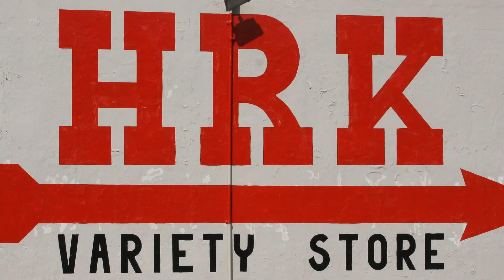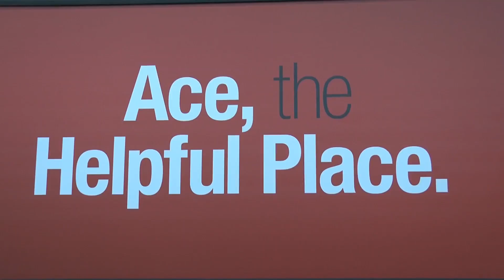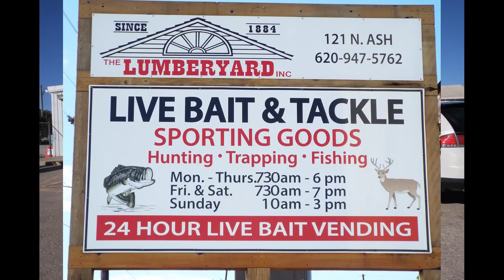Marion vs Trinity B 2 10 2017